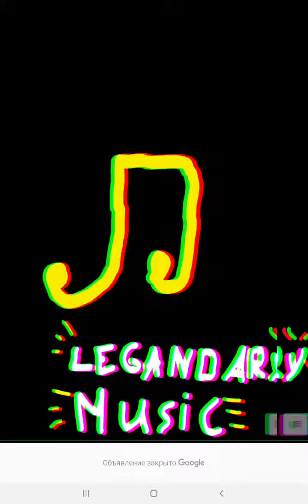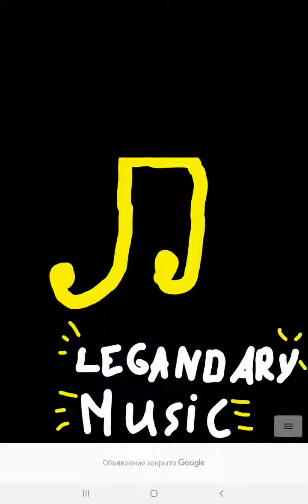Автоматик (Offical audio)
Моя игра в Roblox Альбом "Legendary Music"